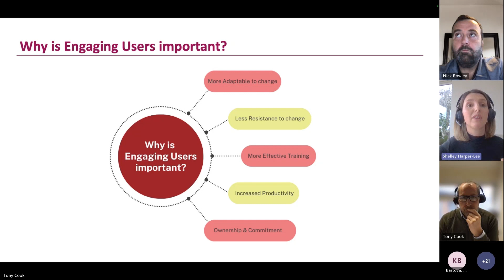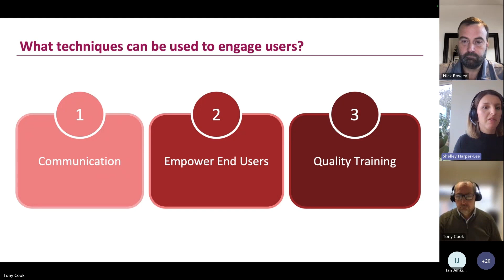Engage Oracle ERP Users using User Psychology!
Implementing Oracle ERP will substantially change your User's daily way of working - leading to Change Anxiety/ Resistance.

To reduce this, we use User Psychology to understand how to ENGAGE with users to relieve their worries before, during and after the implementation.

Understanding and applying this strategy leads to a successful ERP Implementation as users feel confident in the new System, and don't feel like they're being left behind or forgotten.